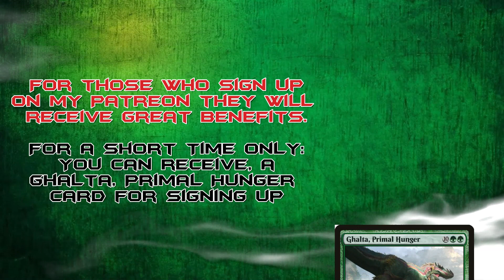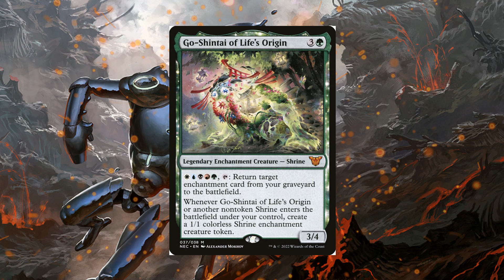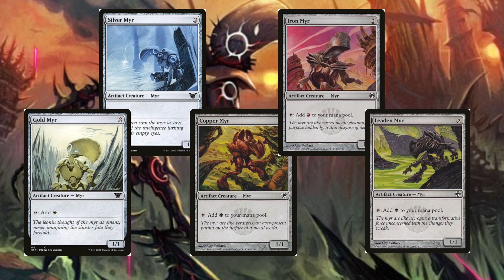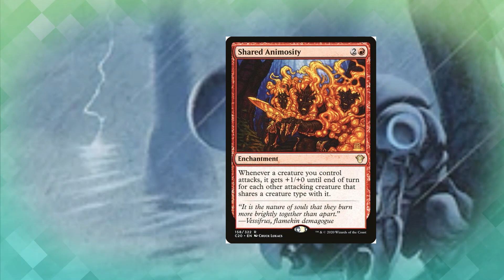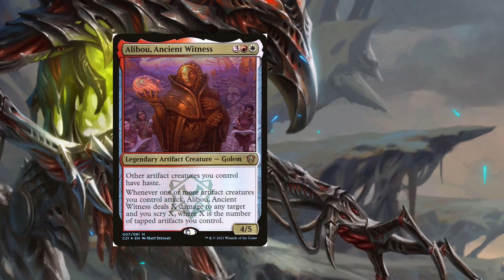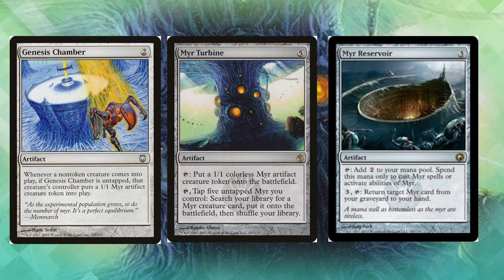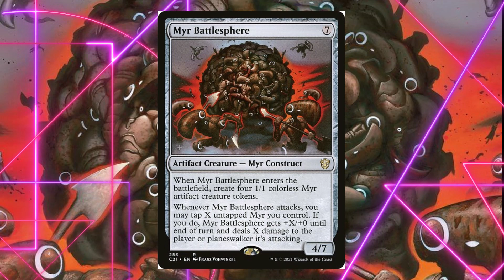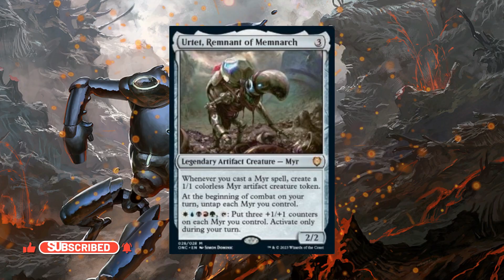Urtet, Remnant of Memnarch: EDH Deck Tech (Myr Tribal) // Phyrexia: All Will Be One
Myrs are coming to TAKE OVER Phyrexia! Well, or become a part of it. Either way, we have this sweet new Myr commander that looks to be a wrecking ball on your opponents! Hope you enjoy this video!